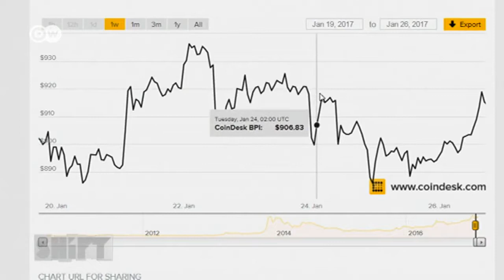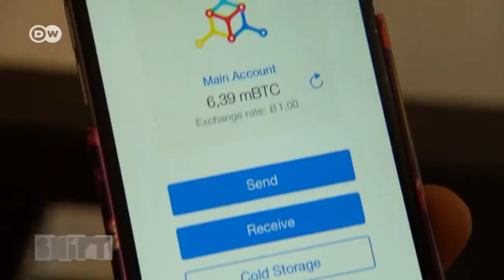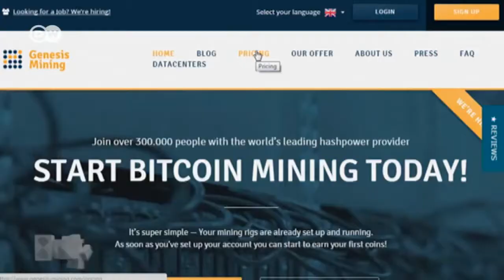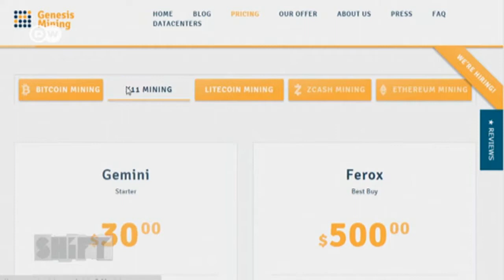Mining Bitcoin DeutscheWelle interviews Marko Streng, CEO Genesis Mining